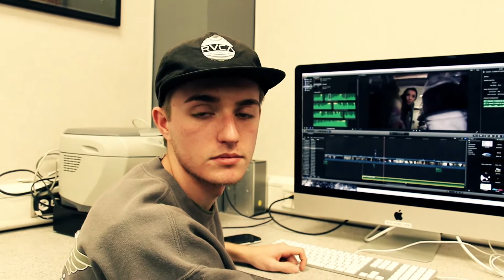2016 Golden Hawk - Nolan Voge